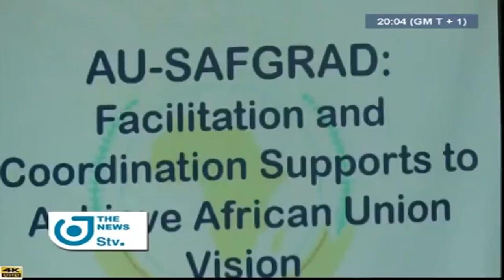Video ECCAS VC wks